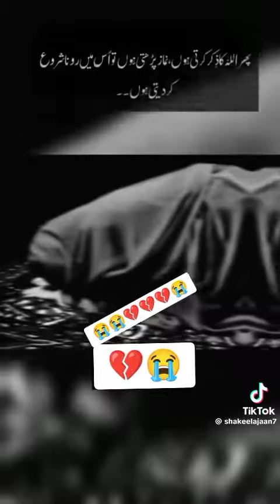Bs Yadain Reh jatiii hn 💔💔😢🥀🥀